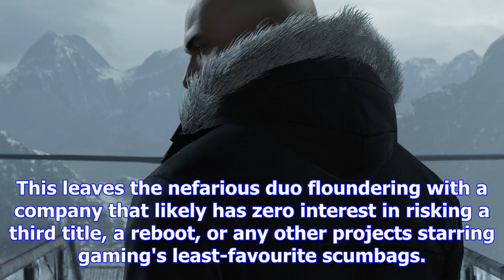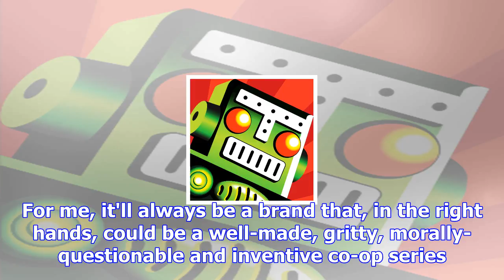Don't expect io interactive to try kane & lynch again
Rights lost in split from Square EnixThe two Kane & Lynch games were, on paper, exciting propects. T...